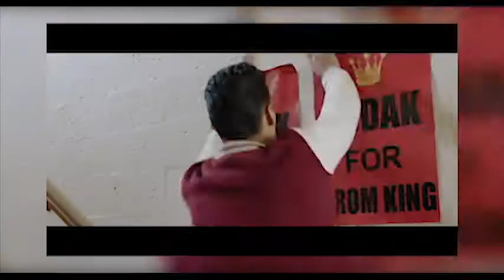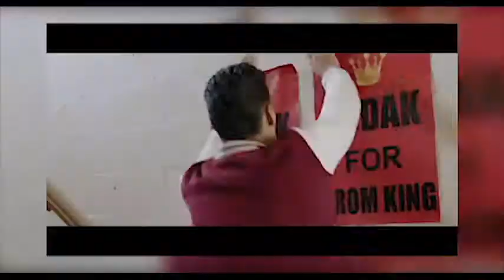Kodak Black Asked Judge To Check Guns For Finger Prints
Kodak black asked his judge to check fire arms found at his house for finger prints